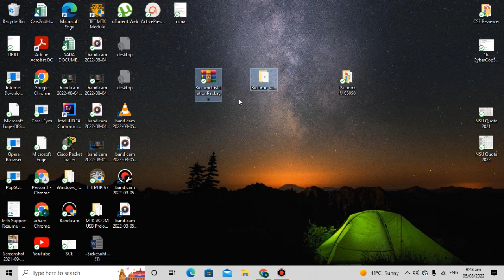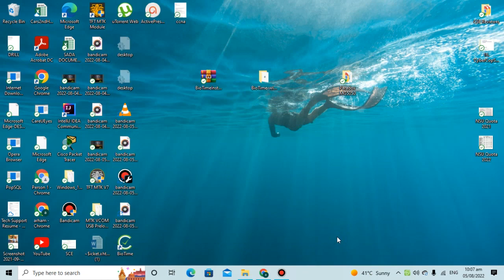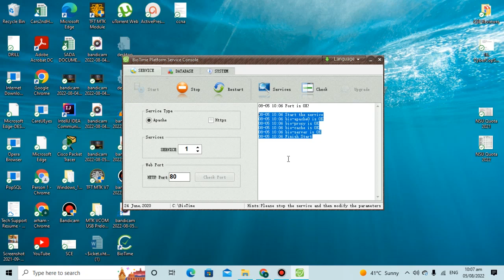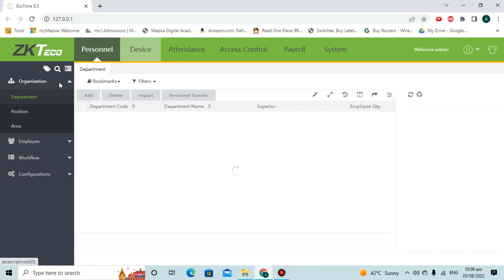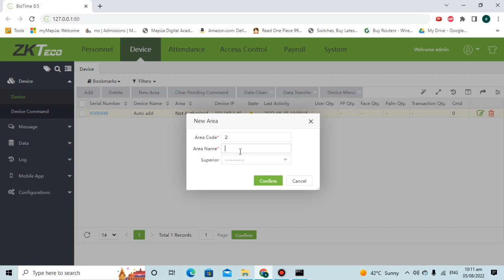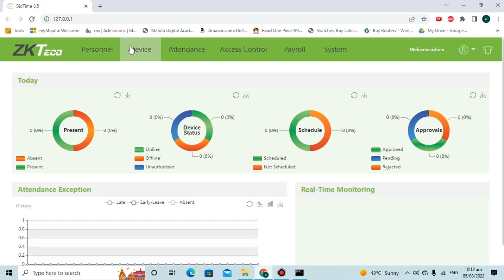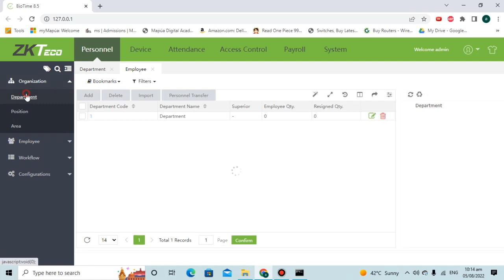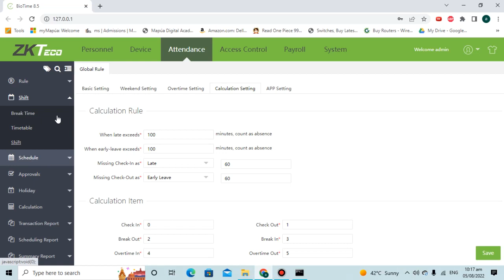A Step-by-Step Guide to Installing ZKTeco Biotime 8.5 and Adding Devices